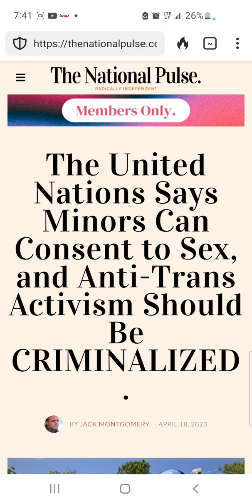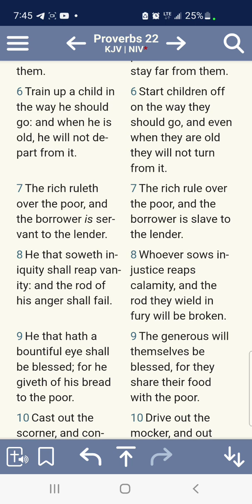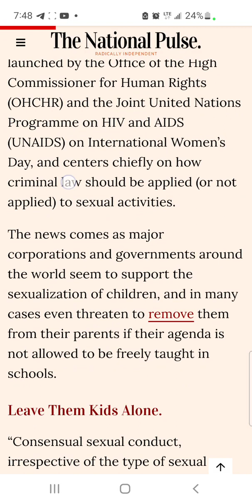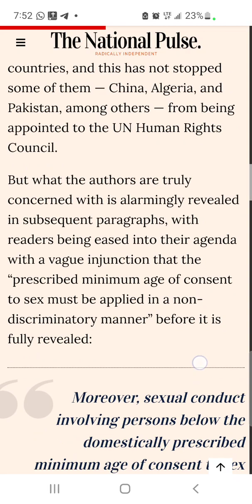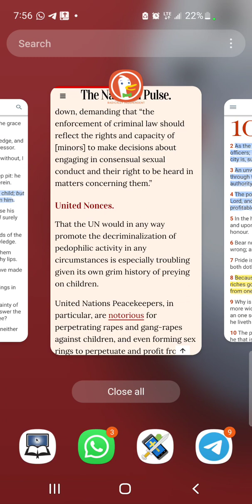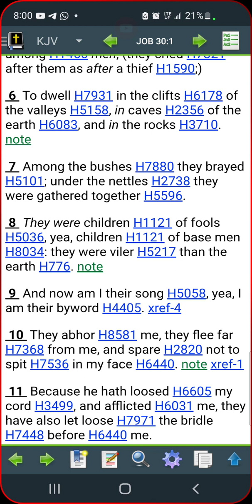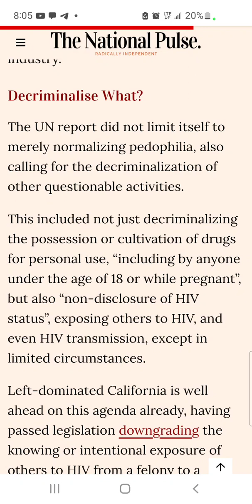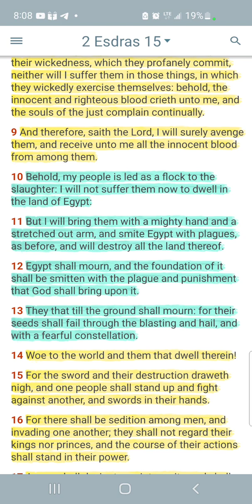the un says minor can consent to sex